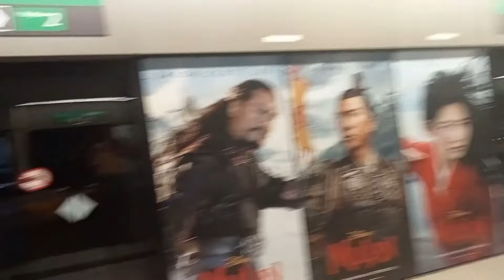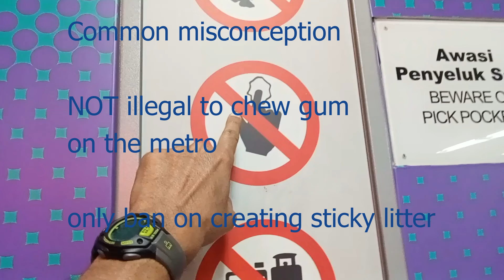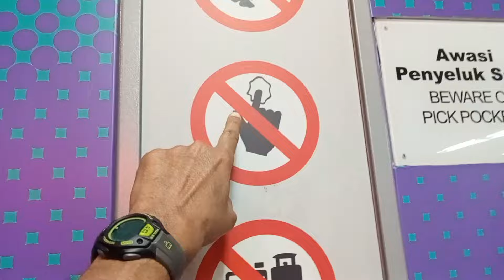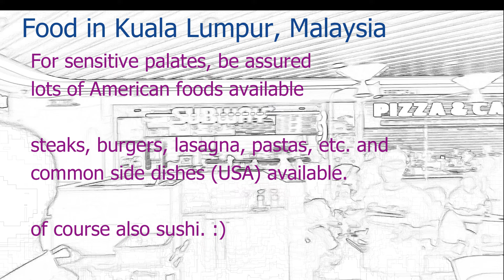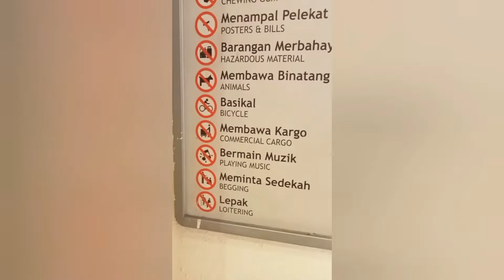Travel Malaysia - Kuala Lumpur 1 of 3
Dev visits the impressive city of Kuala Lumpur and uses the modern transit system to go to the Petronas twin towers.